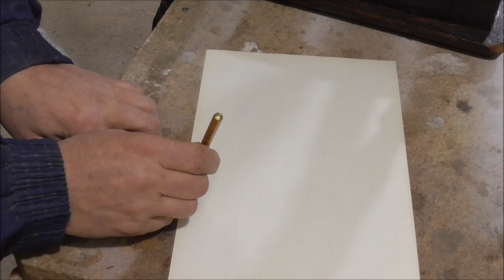Исправление ошибок старинных мастеров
В старину мастера не имели современного оборудования, поэтому мебель была собрана на "глазок". Чтобы сохранить красоту и уникальность такой мебели, нужно исправить ее огрехи, при этом, оставив внешний вид без изменений.

Если возникают какие-то вопросы, не стесняйтесь и спрашивайте в комментариях, буду стараться всем отвечать.
Желающим внести вклад в развитие мастерской или канала
Карта  Mastercard 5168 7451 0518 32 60
Карта Mastercard 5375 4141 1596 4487